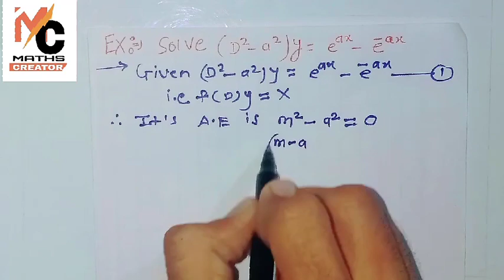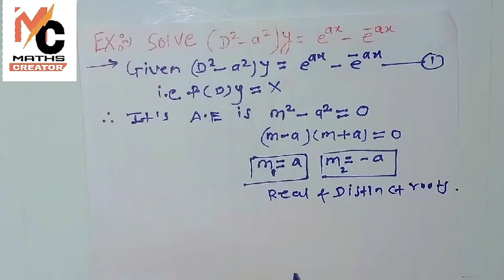find CF and PI examples || Higher Order Linear Differential Equations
Hello Friends - I'm Lokesh Patil Welcome to Maths Creator.
                         This video lecture series for higher mathematics like Engineering/ B.sc/M.sc. Mathematics Students.
Also students preparing for CSIR-NET,SET,GATE,IIT-JAM and like other exams.
About this video-  Methods to find cf and pi in differential equation
1) How to find cf and pi
2) cf and pi questions
3) cf and pi solved problems
4) How do you find complementary function?
5) How do you find perticular integral?

Thanks
Lokesh Patil